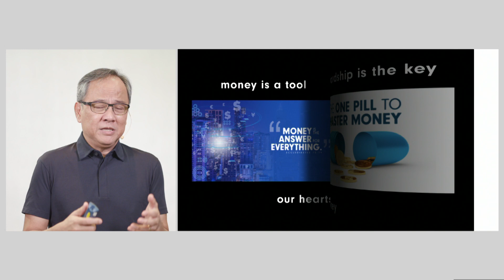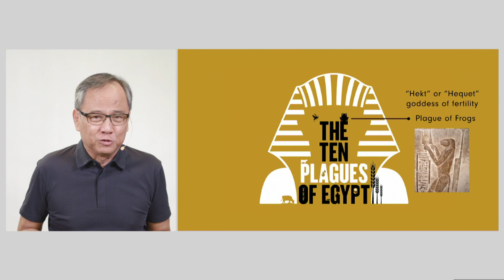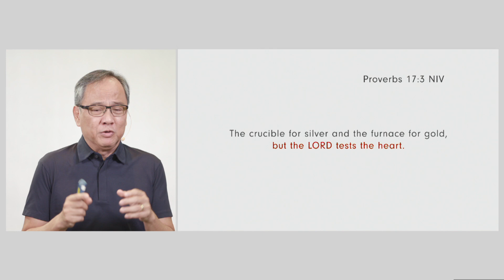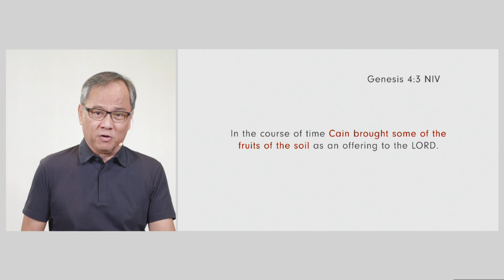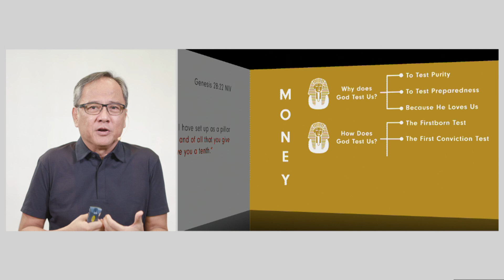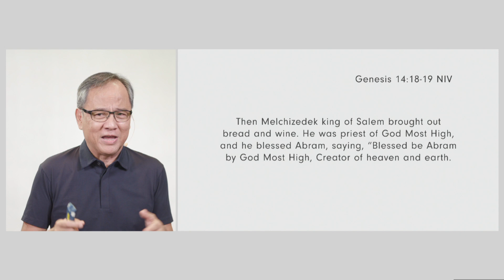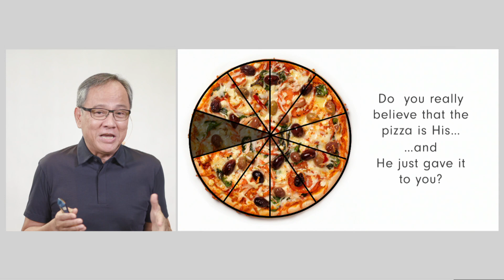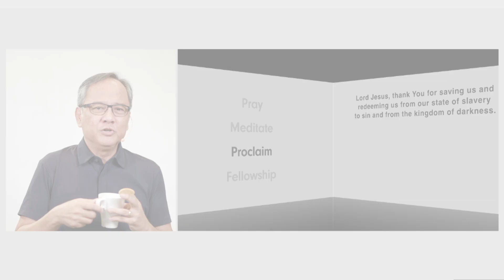Money: Are You a Pharaoh or a Slave?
The Exodus account of God judging the gods of Egypt through a series of ten plagues speaks volumes and yet, in the midst of all the supernatural things that happened, we might miss God's heart behind it.